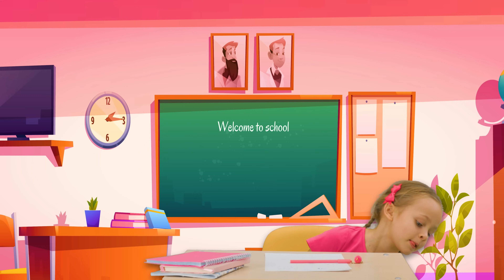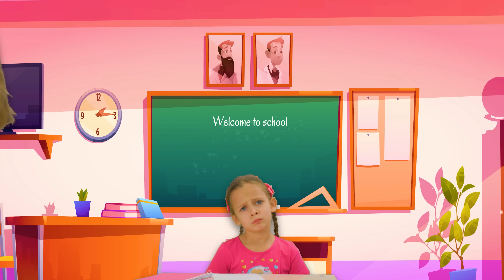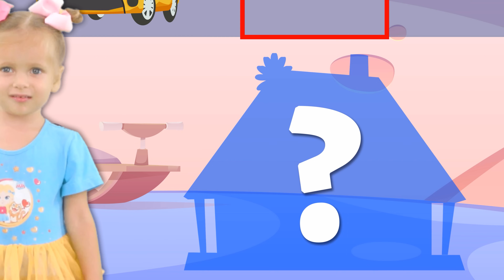School rules - Kids Songs And Nursery Rhymes | Maya Mary Mia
Maya and little sister Learn school rules and more stories for kids

00:00 - School Rules
02:11 - Traffic Lights
04:10 - What is it in a Room
05:51 - Guess profession
07:39 - Tap Tap Tap Song
09:23 - Mommy Yummy
10:30 - Yes Fruits No Sweets
12:20 - Ride a Bike
13:38 - Yummy food in refrigerator
15:37 - Are You Sleeping Baby Shark
17:40 - My Name is
19:37 - Train Song
21:47 - Peek a Boo
23:12 - Doctor on the beach
24:30 - The Wheels on the Bus
26:16 - Hot and Cold
27:35 - We are Fruits
29:24 - Finger family emoji
31:29 - Yummy fruits and vegetables
33:04 - Shoes on head
34:52 - Like this Mask
37:09 - Do you like broccoli